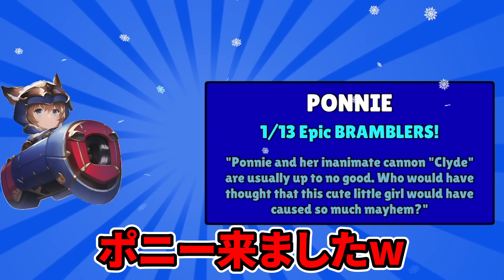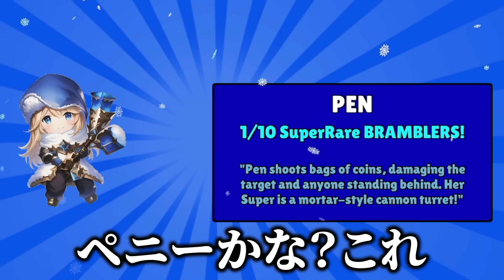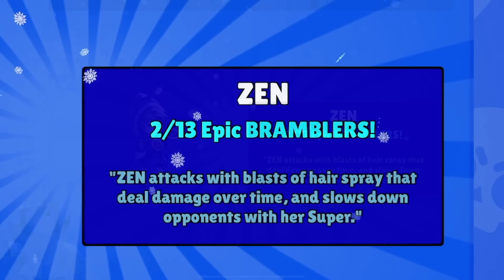【ブロスタ】完全にアウトなブロスタのパクリゲーが裁判いきな件について